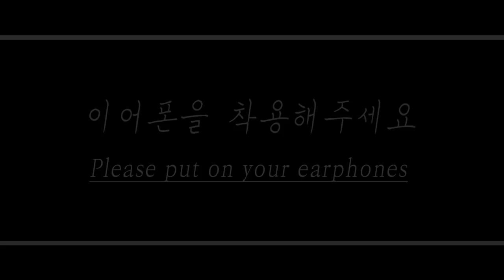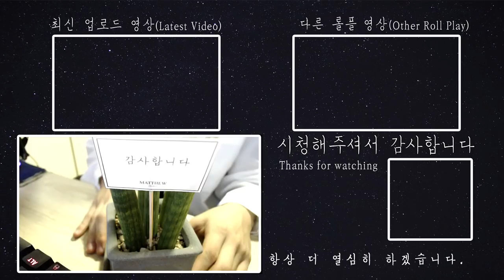[ENG SUB] 여친을 사랑하지만 헤어져야해서 여친에게 상처를 주는 남자친구 Role play ASMR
English Title: A boyfriend who loves his girlfriend but hurts her because he has to break up

주연: 다온(Daon)(Monodrama STUDIO)
스토리: 다자까(Dajakka)(Monodrama STUDIO)
제작: 다PD(Da.PD)(Monodrama STUDIO)